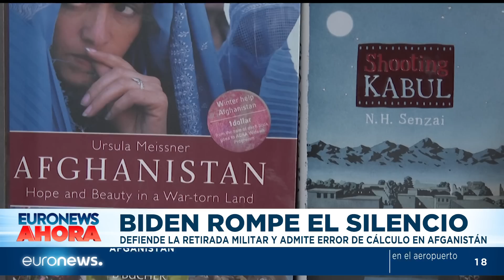Eᴜʀᴏɴᴇᴡs Hᴏʏ | Las noticias​​​​​ del martes 17 de agosto de 2021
En esta edición de Euronews Hoy les traemos las últimas noticias de Europa y del mundo en una jornada en el que todos están pendientes de lo que ocurre en Afganistán. Tras tomar el poder casi sin disparar un solo tiro, aprovechando la retirada de las tropas estadounidenses, los talibanes han comenzado lo que se podría bautizar como una "operación seducción". Prometen amnistía general a todos los afganos y condescendencia con las mujeres si aceptan someterse al régimen islámico. Mientras tanto, prosigue el caótico abandono de Kabul por parte de soldados, diplomáticos y activistas occidentales, y las escenas de angustia de miles de afganos que se sienten abandonados a su suerte y que no creen en las promesas de los talibanes. Esta estampa de derrota no gusta nada al presidente estadounidense, Joe Biden, aunque defiende la orden de retirada de sus tropas tras 20 años de costosa ocupación.

En Euronews Hoy También vamos a hablarles de la situación en Haití tres días después de ser sacudido por un fuerte terremoto. El balance de víctimas mortales sigue ascendiendo y los hospitales están al borde del colapso.

En Europa, varios incendios marcan la actualidad en España y Grecia. Además, les traemos noticias relacionadas con la pandemia de Bolivia y Argentina, e imágenes de la celebración del día de San Roque en El Alto, en Bolivia, donde, siguiendo una tradición católica, los dueños de mascotas ha acudido al párroco para que las bendiga.